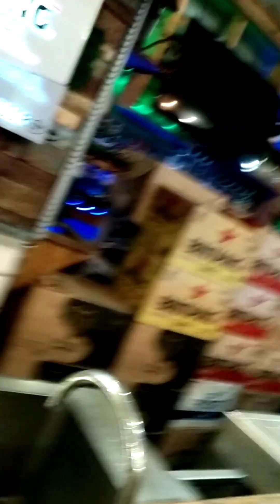Happy time with Busch (27 feb 2023)